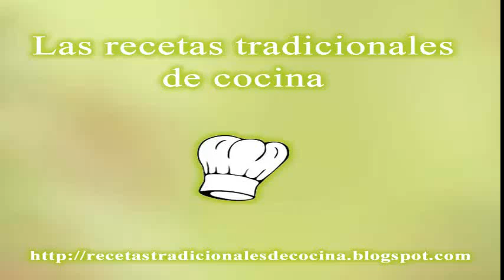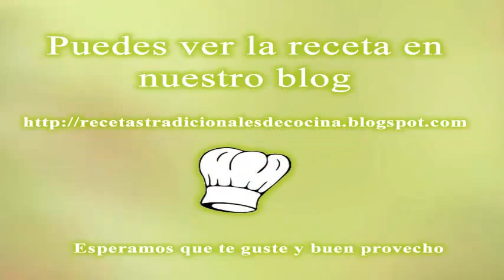Conejo en salsa de vino de Oporto receta fácil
la receta de conejo con salsa de Oporto es ideal para una cena o para celebrar algo especia. es una receta fácil y económica.